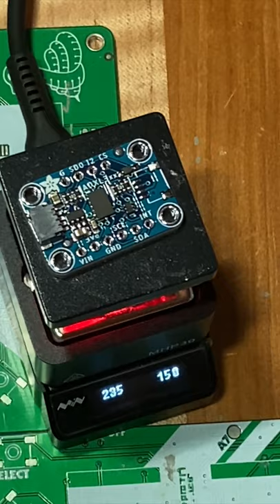ADXL34x QTification prototype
MINI HOT PLATE FOR THOSE ASKIN'

Ahh one of the first breakout boards we ever made for sale at Adafruit is the ADXL345 - such a classic triple-axis from ADI! This ol' girl could do with a makeover, so we're re-doing the board as a Stemma QT compatible. Now it will be plug-and-play for any platform for rock-solid reliable accelerometer data over I2C or SPI. Thanks Analog Devices!